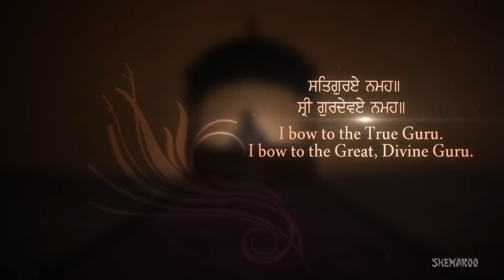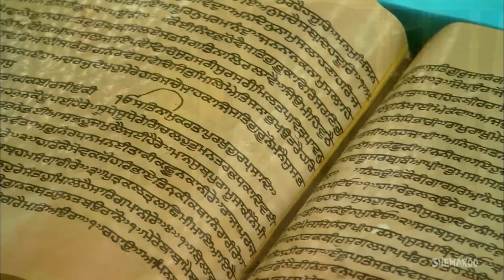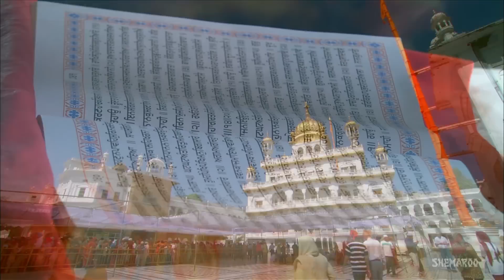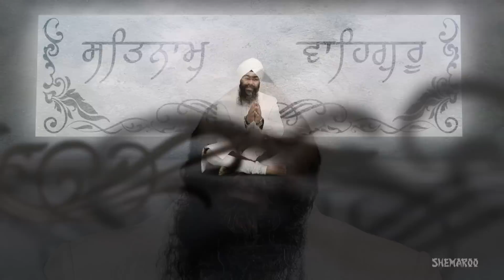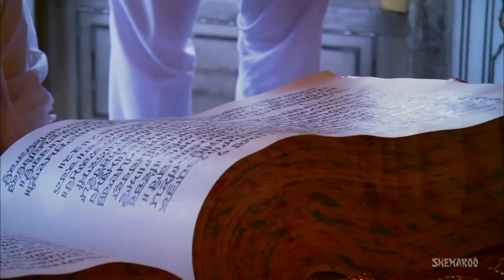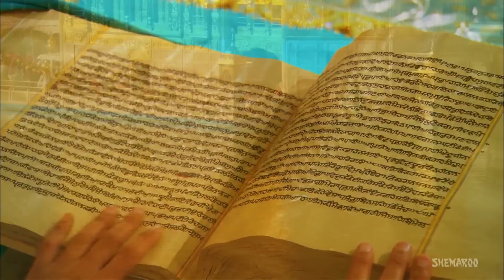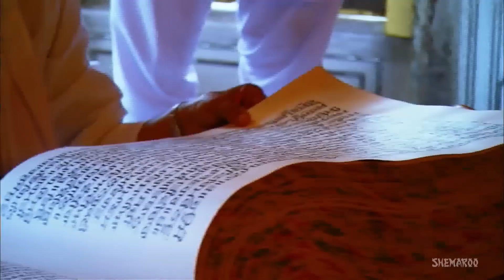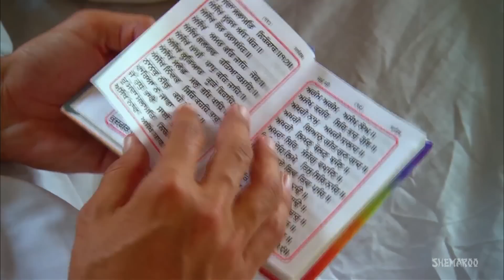Gurbani | Waheguru Tera Sab Sadka | Bhai Kuljeet Singh | Shabad Gurbani | Kirtan | Full Video HD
Album : Wahguru Tera Sab Sadka
Ragi :  Bhai Kuljeet Singh Nairobi Wale (Sri Amritsar)
Presented By Babli Singh
Directed By Kawaljeet Prince
Label : Shemaroo

Must watch this Beautiful Gurbani Video.
Beautiful Shabad Kirtan video of bhai kuljeet singh ji.